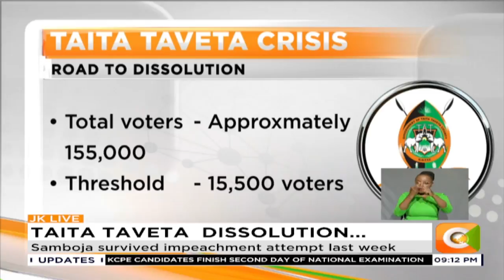IEBC to start verification of signatures for dissolution of Taita Taveta County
The independent electoral and boundaries commission has begun verification of signatures collected for the dissolution of Taita Taveta County. Speaking after meeting officials from the office of the president, IEBC boss Wafula Chebukati said the petition will require at least 15,500 signatures to proceed to the next stage.